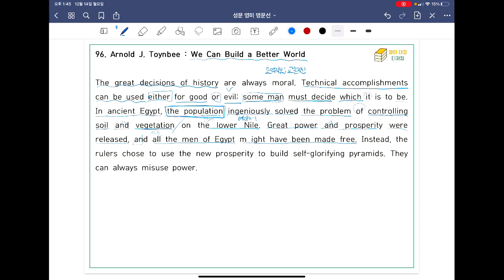[ SUNGMOON PUBLISHING ] - 「VIDEO LESSONS」: 영미 명문선 95, 96